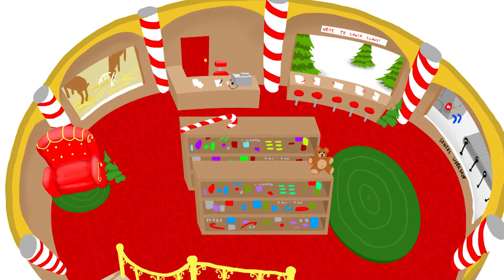The Great Christmas Adventure Promo 2017